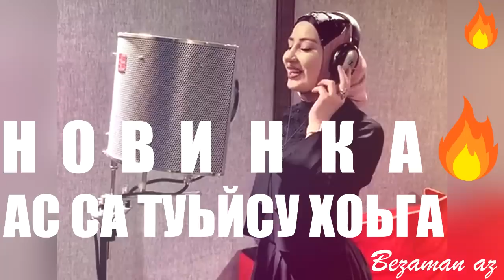СУПЕР НОВИНКА АСЯ ХАЛИДОВА АС СА ТУЬЙСУ ХОЬГА😍